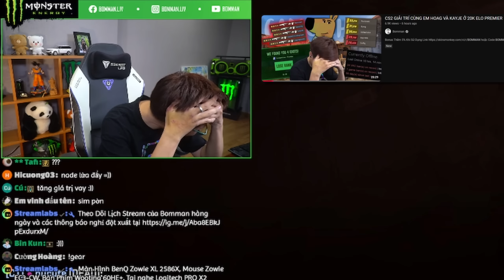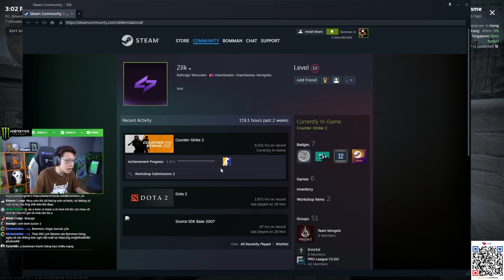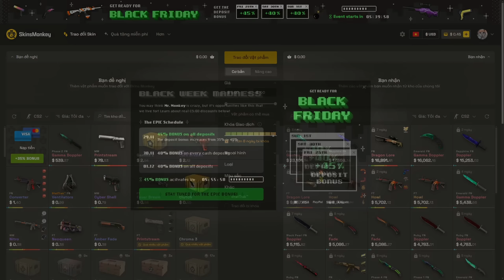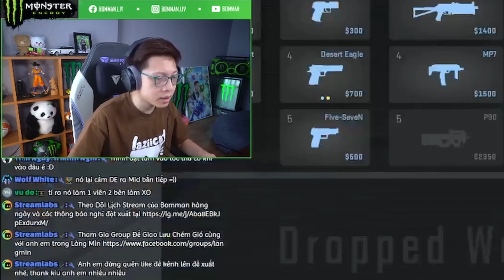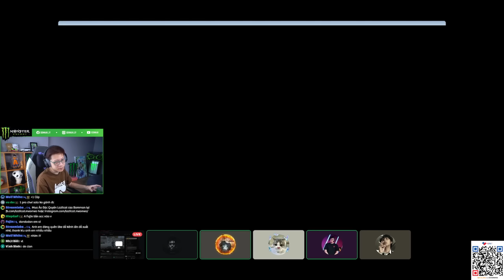ĐỐI ĐẦU CỰU PRO PLAYER The MongolZ "ZILKENBERG" (DE TOÀN MỒM)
hoặc Code BOMMAN
Bạn sẽ có tổng cộng 35% khi Deposite với 30% của site và 5% khi sử dụng code, Và Đặc Biệt bạn sẽ nhận được lên đến 45% vào ngày 29/11, 40% trong 2 ngày 30/11 và 1/12 với sự kiện Black Friday